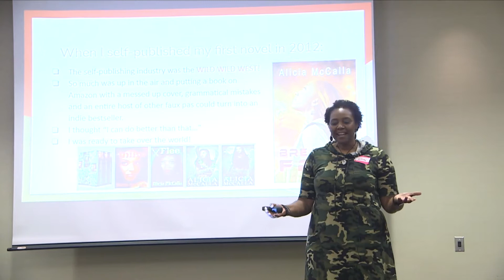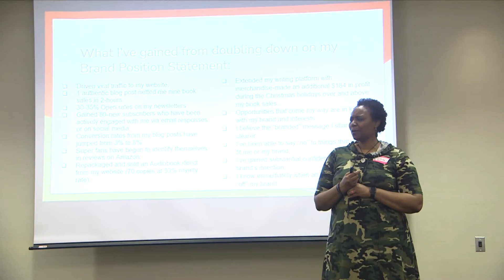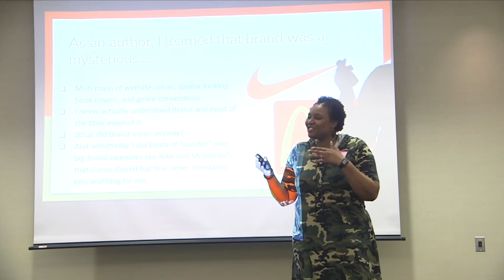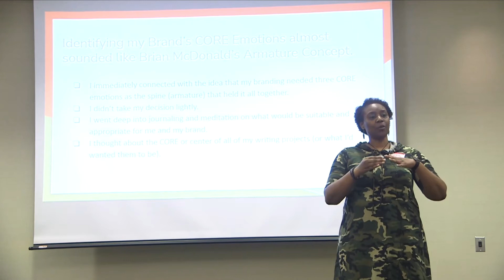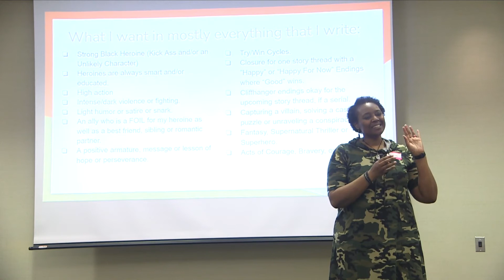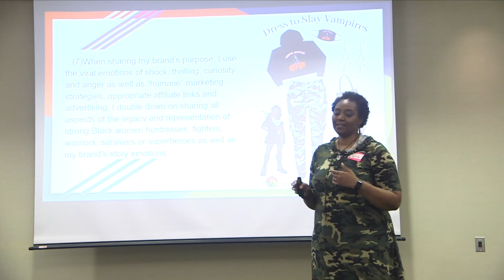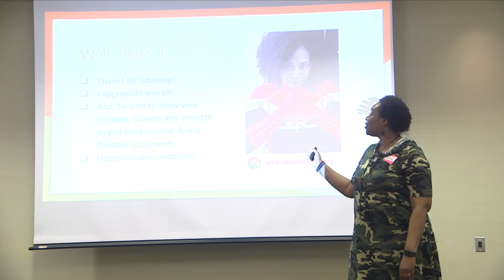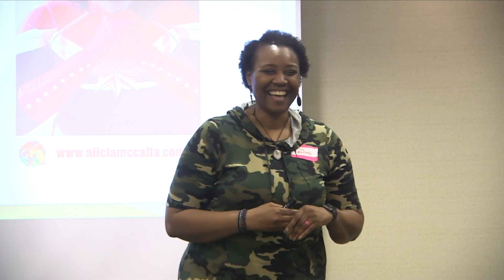Alicia McCalla's Career Author Summit Presentation: The Brand Position Statement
I participated in the Career Author Summit as a Speaker in Nashville, Tennessee (September 2021). It was a fantastic experience. My presentation was on building a Brand Position Statement. Here's the Description:

The Brand Position Statement: Attract the Right Audience for Your Brand

Upon first glance, Your brand should immediately repel the wrong audience and in reverse attract the right audience. Branding is more than logos, color schemes and book covers—it’s the very foundation of your writing business. Sadly, when you’re lost so is your audience. If you are unclear about your brand then you’ll never breakout bigger or attract the right readership. In fact, you could end up attracting the wrong audience who may be willing to support you but are waiting for you to produce what they want and need… without a clear brand you can’t create fans or super fans and your platform will languish. Your brand is a beacon and the boundary of where your writing business begins and ends. Your Brand Position Statement will give you clarity and the roadmap you need to attract the right audience who love you and your work.